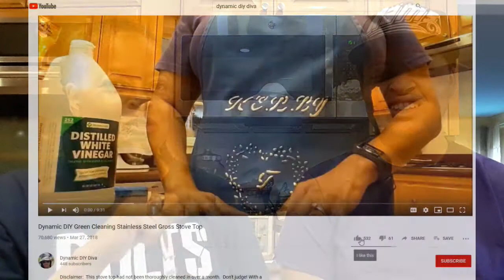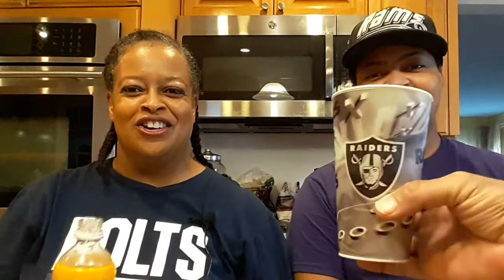Tasty Finds Trader Joe's Korean Roasted Barley Tea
The mother has an adventurous palate and the son is very picky.  Can they agree?  Watch as they taste and review another Trader Joe's offering.  The Korean Roasted Barley Tea can be found at Trader Joe's for $1.19 1.1 pint (17.6 fluid oz.).